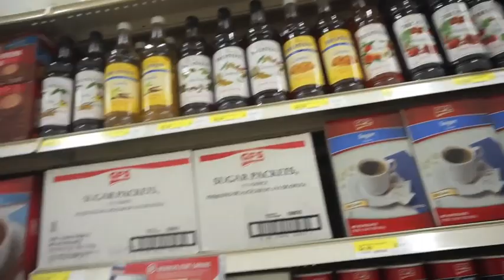The Aftermath | Black Family Vlogs